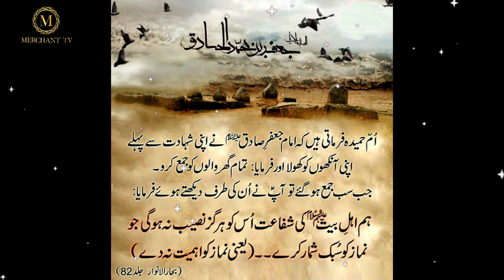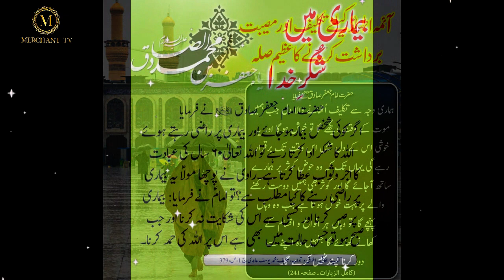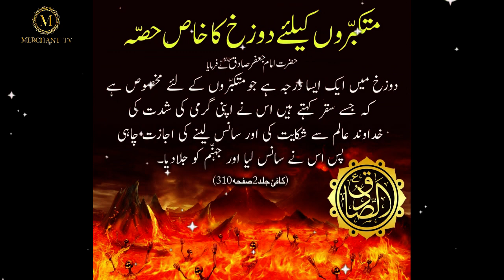Bimari Mein Shukre Khuda | Imam Jafar Sadiq as Qol | Farman | Quotes | Bimar | Merchant Tv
Imam Jafar Sadiq as Qol Bimari Mein Shukre Khuda